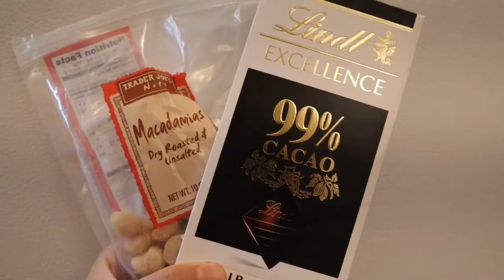[Dietlog] 2018.08.21 ketogenic cooking diary/ 키토제닉 요리일기 (저탄고지, 고지저탄, lchf레시피)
Today's menu:

1. Grass-fed beef, asparagus, keto kimchi, avocado, experiment bread vol.2
macadamia, Lindt 99% cacao chocolate

2. Korean style noodle 'Japchae' keto version, keto kimchi, Gim (seaweed/laver)

오늘의 메뉴:

1. 풀먹인 소, 아스파라거스, 아보카도, 상추, 실험빵 버전2, 키토김치
마카다미아, 린트 99%카카오

2. 키토버전 잡채